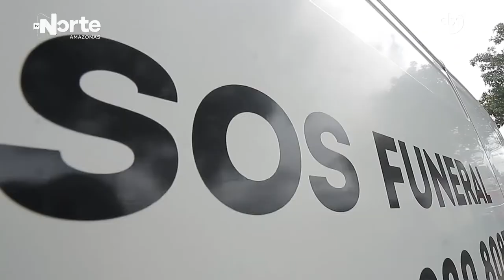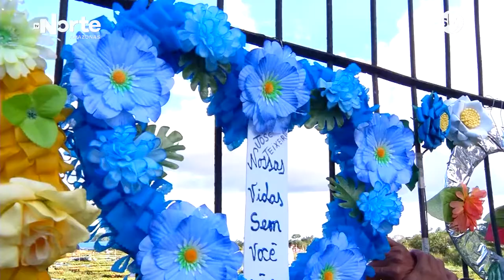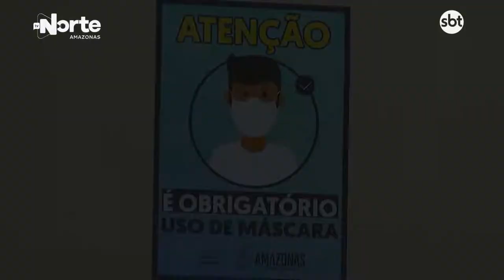DOC NORTE - BASTIDORES DA VACINA - ep04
DOC NORTE - BASTIDORES DA VACINA / QUARTO EPISÓDIO
• SOS FUNERAL – Impacto que a pandemia causou no serviço e na vida dos colaboradores e as expectativas com a chegada da vacina
• Esperança de dias melhores (Personagens)
• Mudança pouco a pouco na rotina da população